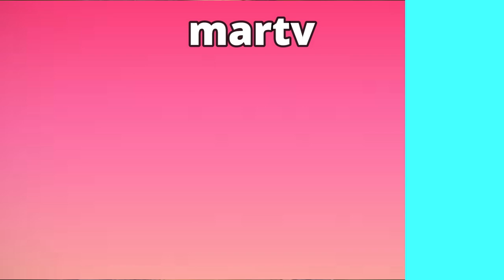NUEVO SPOILER DESAFIO THE BOX CAPITULO 45 COMPLETO